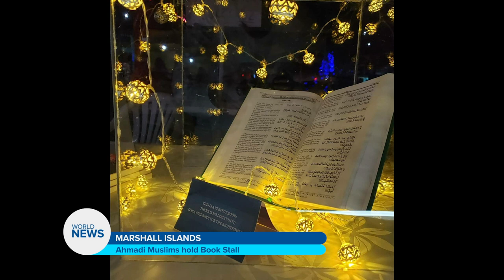Ahmadi Muslims in the Marshall Islands hold Book Stall